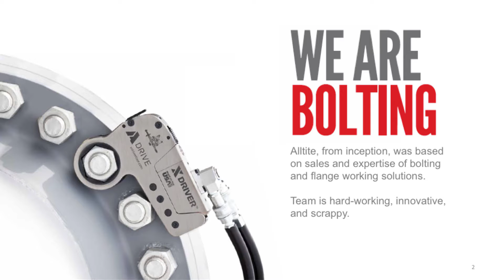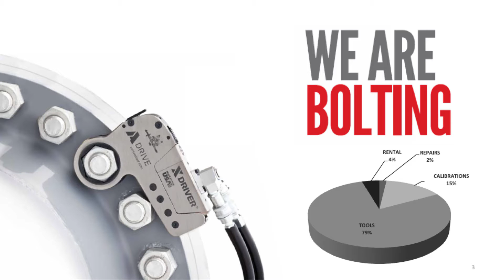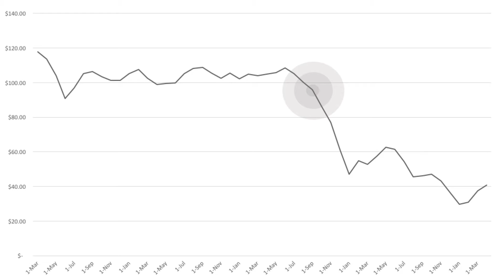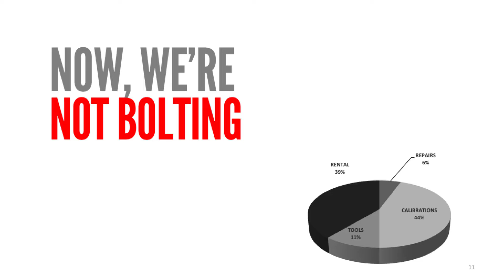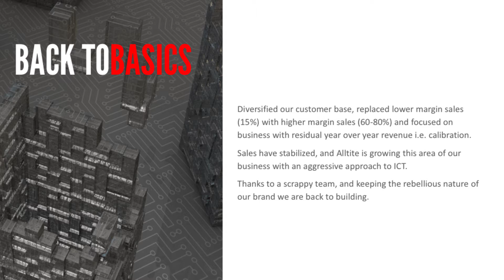Alltite at 1 Million Cups Wichita